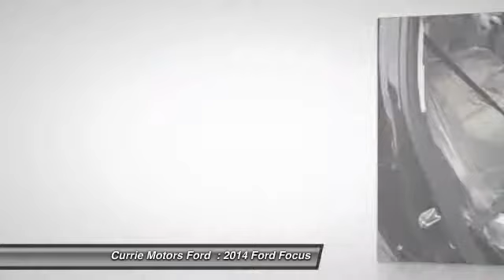2014 Ford Focus Frankfort, Chicago, Bolingbrook P2885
2014 Ford Focus SE

This 2014 Ford Focus SE might be just the sedan for you. This is a sedan you can trust it has a crash test rating of 5 out of 5 stars! According to a review from CarsDirect, 'A new body in white employs high-strength steel for 55 percent of the structure, the highest of any U.S. Ford'.